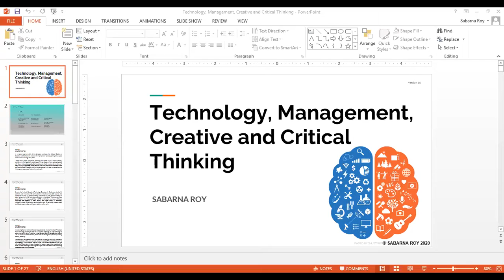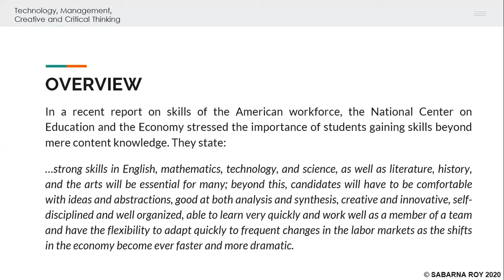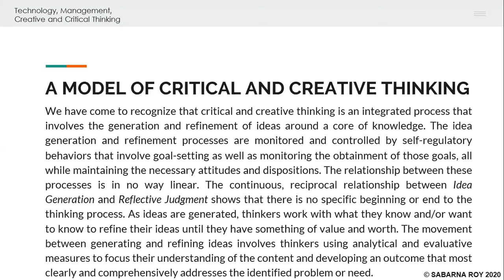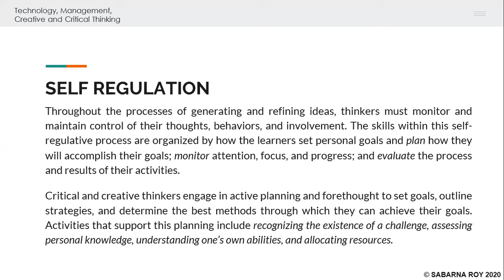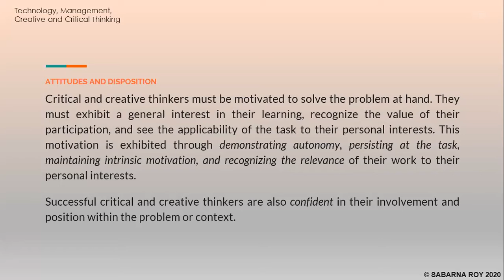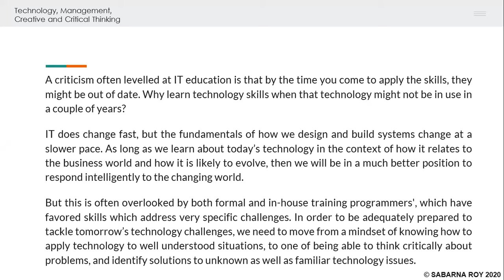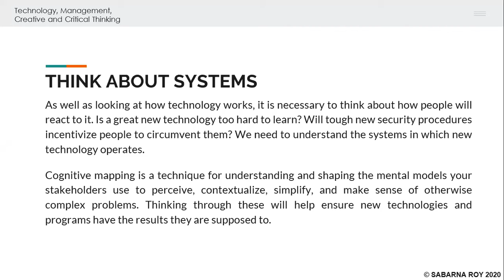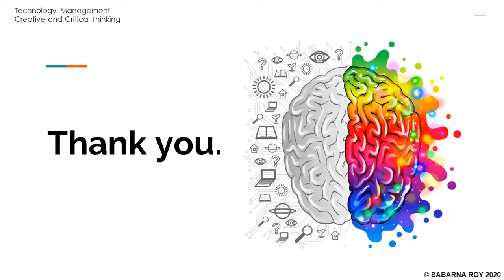Master class with Mr. Sabarna Roy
Asansol Engineering College hosted the Master Class with renowned Author Mr Sabarna Roy on “Technology, Management, Creative and Critical Thinking” on September 4th,